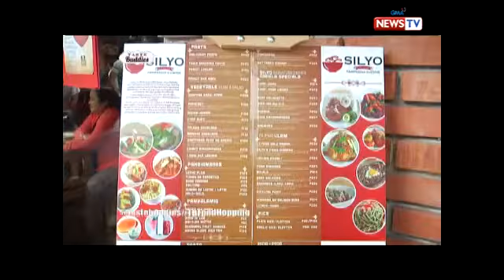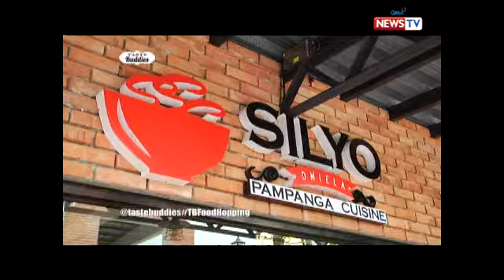Taste Buddies: Silyo, a Pampanga born establishment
AIRED (March 24, 2018): Do you love Pampanga cuisine? Check out Silyo restaurant in Marikina that serves mouthwatering Kapampangan dishes.

Watch ‘Taste Buddies' every Saturdays on GMA hosted by Solenn Heussaff and Rhian Ramos with this episode's guests Gil Cuervo and Arra San Agustin.